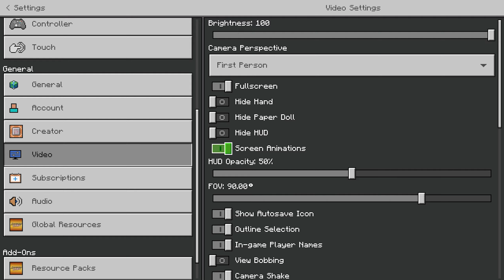We are not going to have the Minecraft Allegations!!!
I swear to god we will not get dms like Dream does.

Kevin - @spartankev